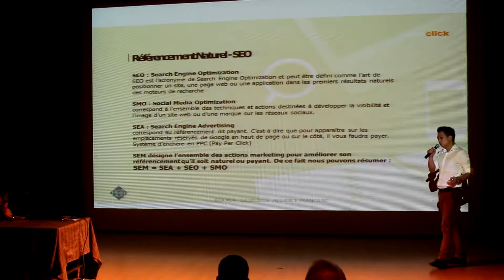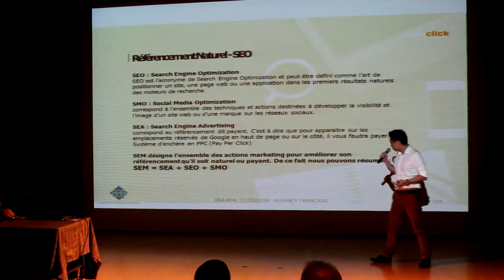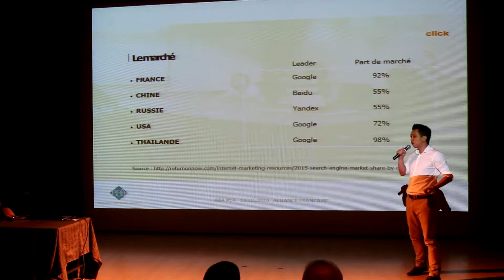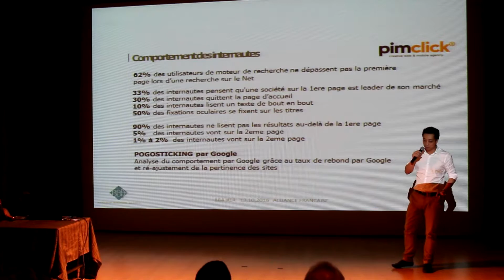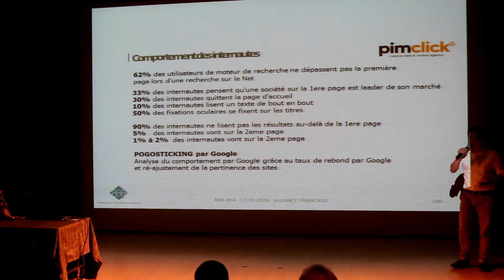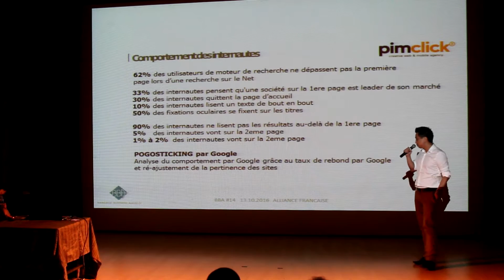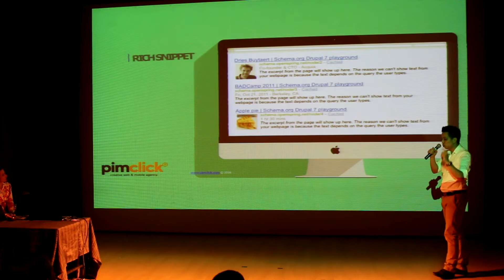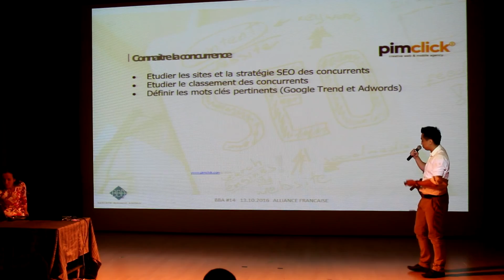Bangkok Business Angels BBA Session Octobre 2016 7/12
Bangkok Business Angels BBA Youtube Channel